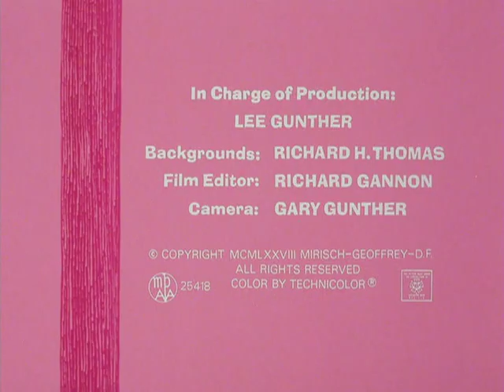096 Pink Trumpet Nov 4, 1978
Pink Panther Pogo Tv Cartoon